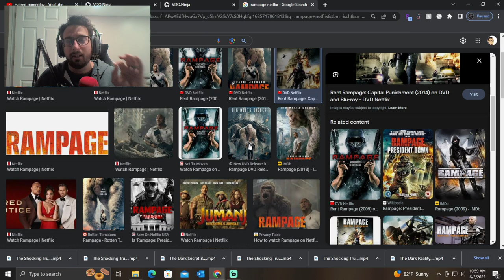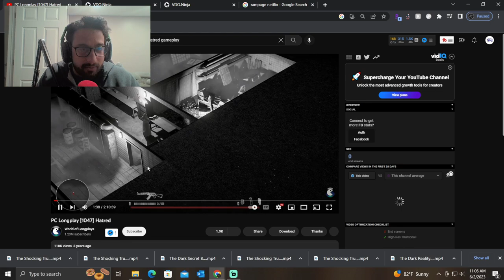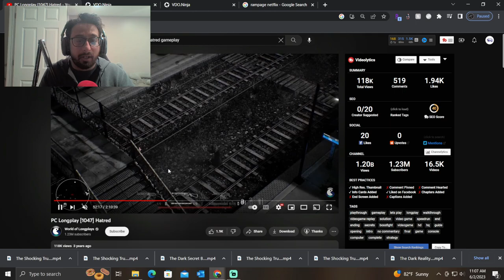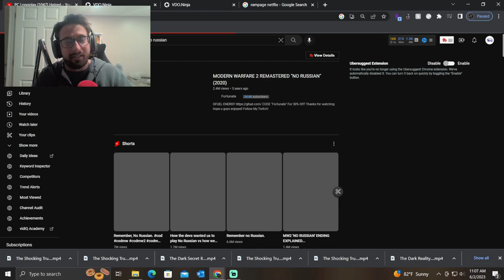Hatred The Game - The Reason People Are Violent | E10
The reason people are violent is not videogames it is the people that play them. Even if they are violent it most likely isn't the video game. They had something wrong with them before They started gaming.